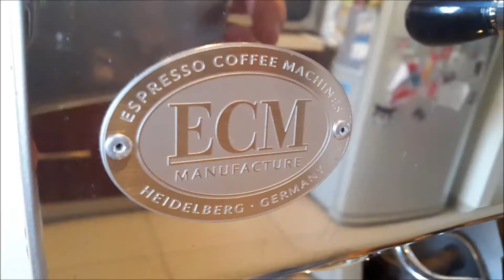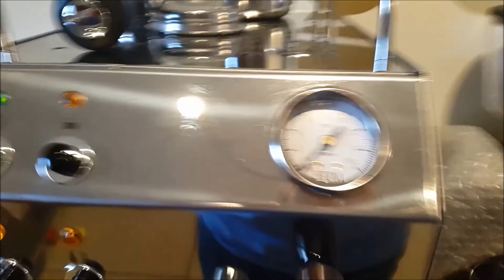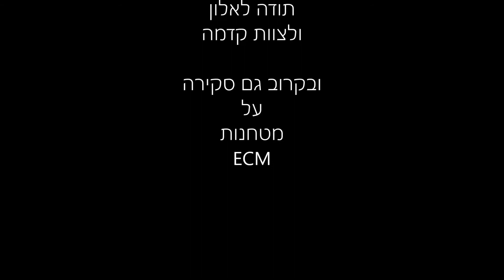מכונת אספרסו ECM Casa בביקורת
סקירה מצולמת (חלק מביקורת כתובה) של מכונת אספרסו מבית ECM מדגם Casa.